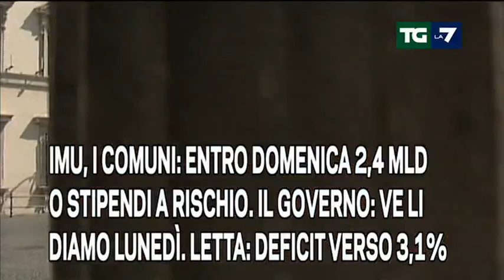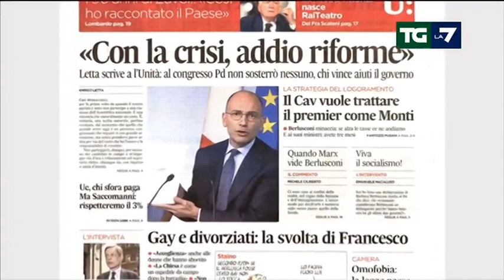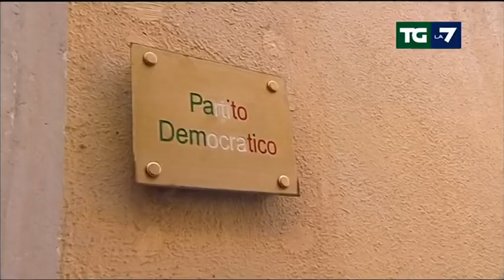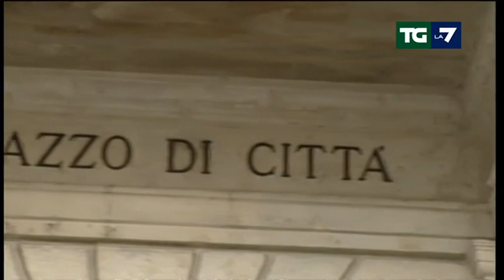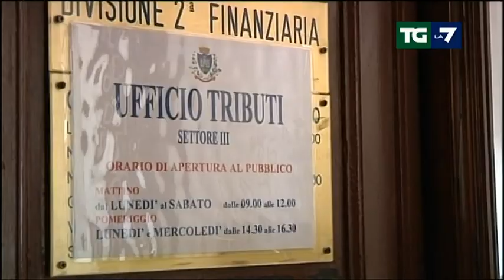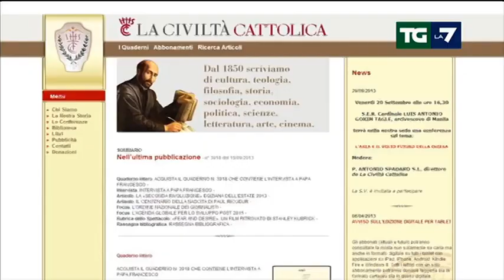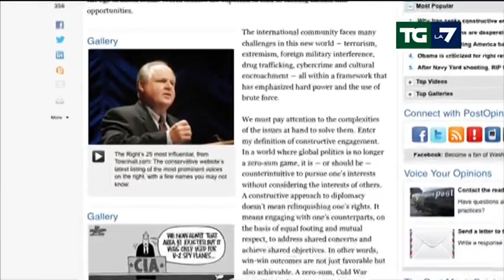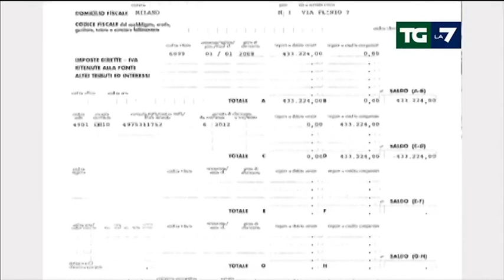Edizione delle ore 13.30 del 20/09/2013